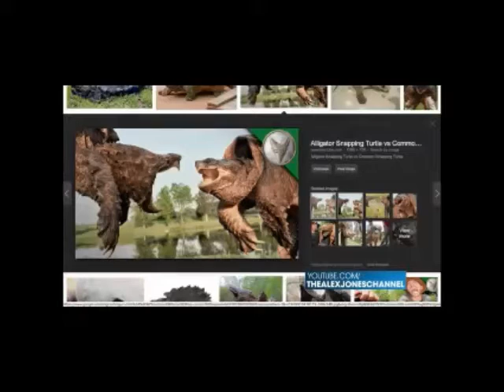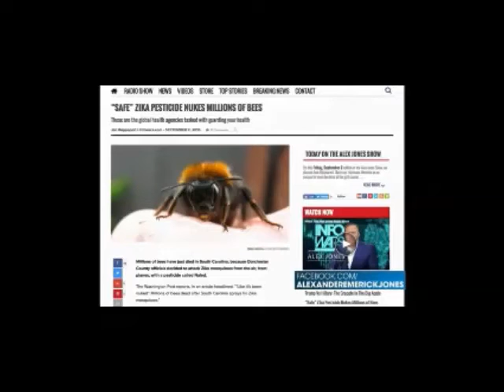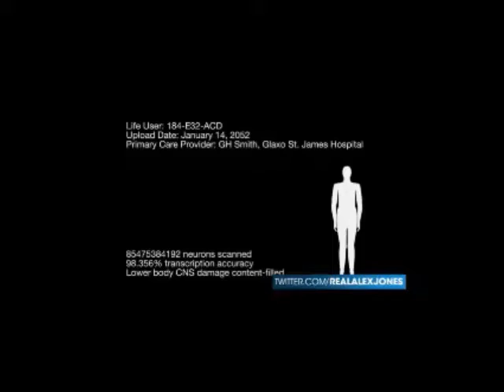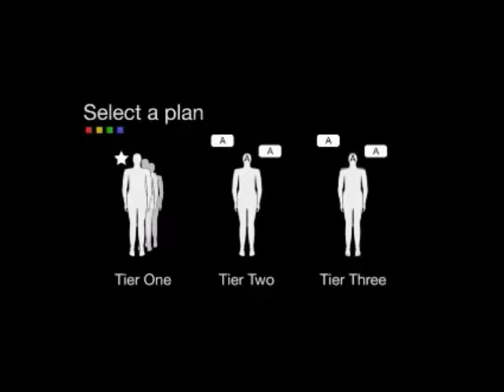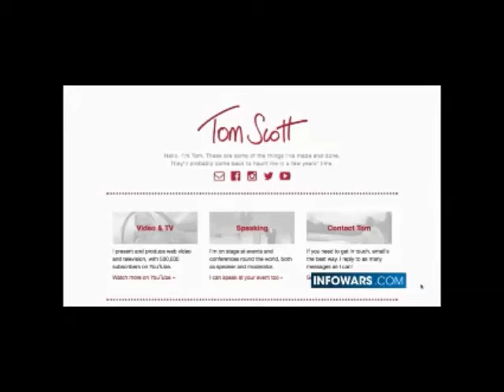Alex Jones interviews Jon Rappaport September 2nd 2016